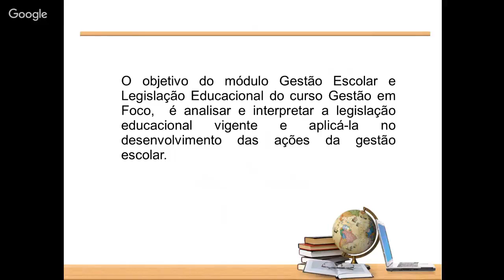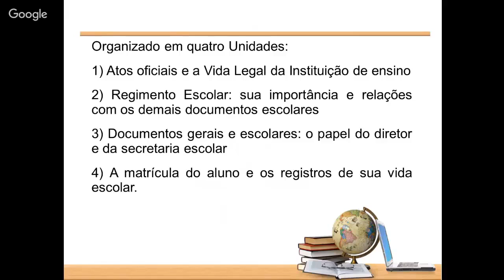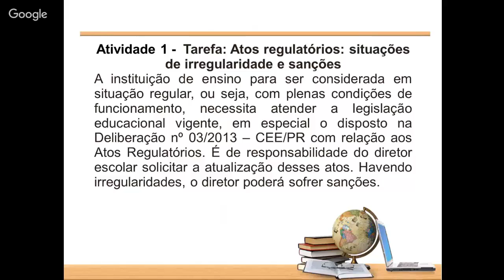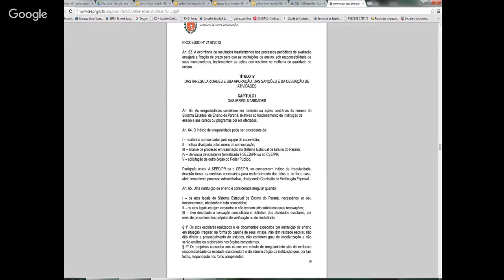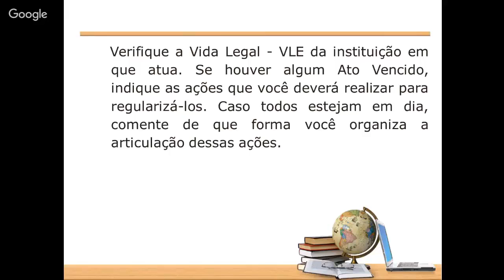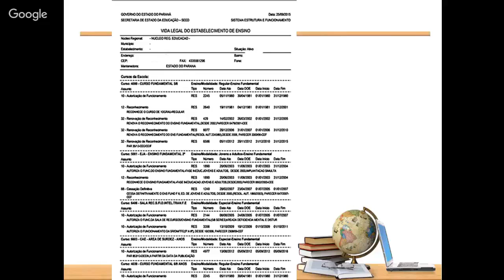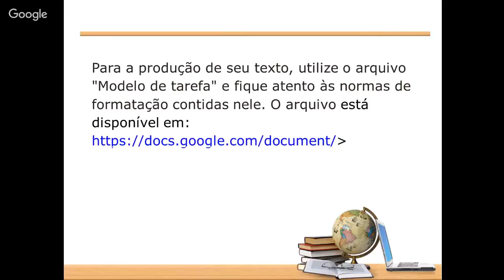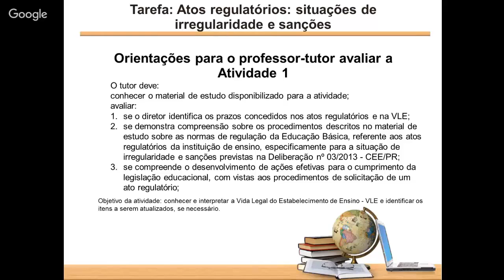Gestão em Foco - Gestão Escolar Legislação Educacional - Oferta 2 - Atividade 1